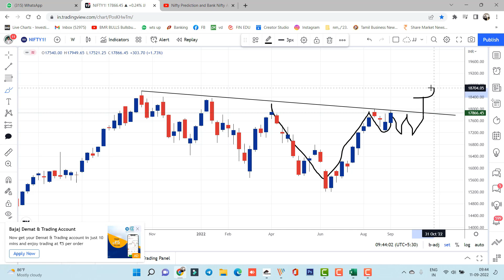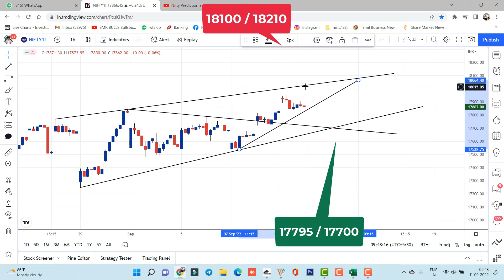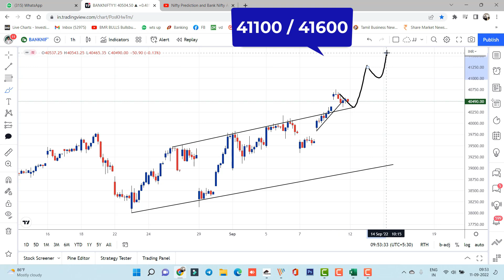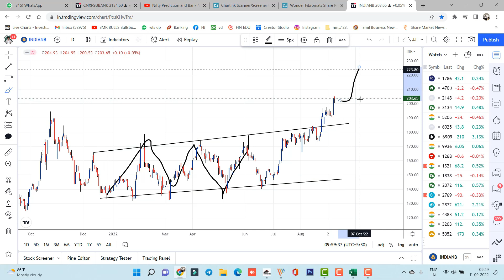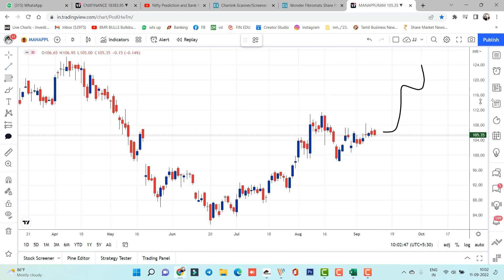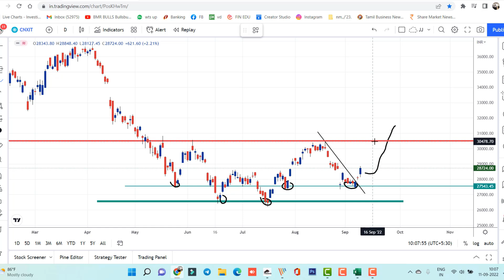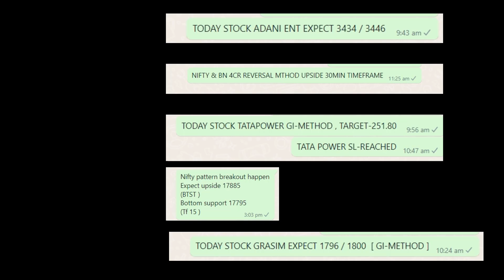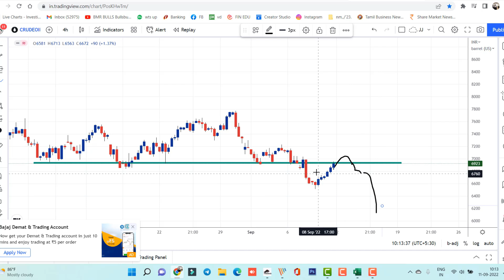Nifty Prediction and Bank Nifty Analysis for Monday | 12 September 2022 | Bank Nifty Tomorrow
My

Batch No.100

Starts on  SEP 14th to 20th

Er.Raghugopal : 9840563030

Nifty Forecast
nifty
Nifty Nifty
nifty share price
bank nifty
bank nifty share price
nifty today
nifty tomorrow
nifty analysis
banknifty analysis
nifty prediction
nifty tomorrow
nifty tomorrow
nifty analysis
banknifty analysis
nifty prediction
12 September bank nifty
12 September market
12 September market analysis
12 September nifty
nifty analysis
nifty monday
nifty on 12 September 2022
nifty on monday
nifty prediction